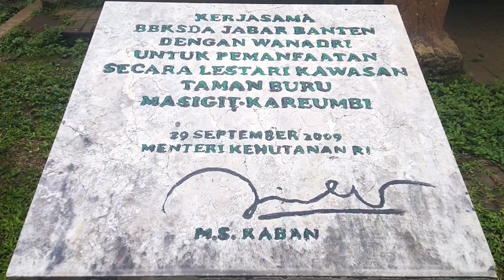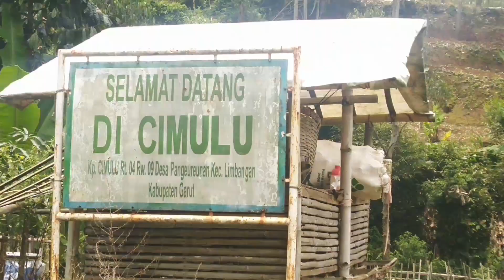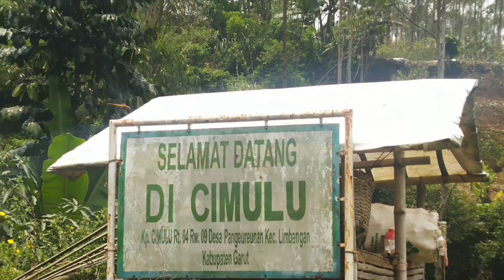Taman Buru Gunung Masigit Kareumbi (TBMK)